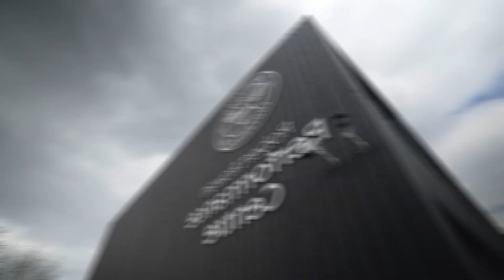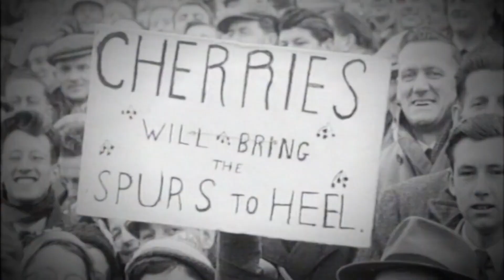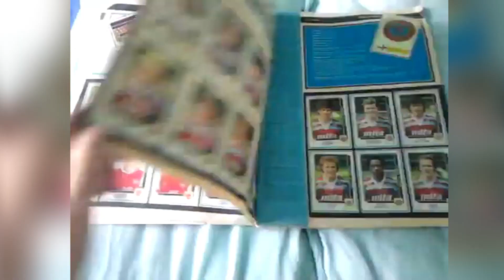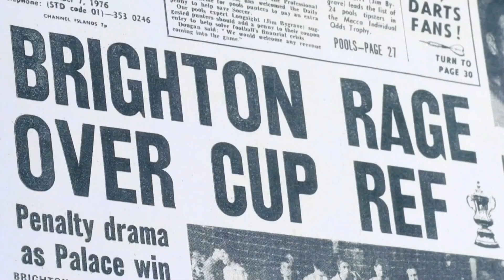Where Premier League football clubs get their weird nicknames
Have you ever wondered where Premier League football clubs get their weird nicknames from? In this video, we explore the fascinating origin stories behind the names of teams like Arsenal, Manchester United, Brighton, and more. If you're a football fan, you won't want to miss this!

00:00 - Intro
00:17 - The Gunners: Arsenal
00:57 - The Bees: Brentford
1:44 - The Toffees: Everton
2:30 - The Cherries: AFC Bournemouth
3:08 - The Hatters: Luton
3:41 - The Villans: Aston Villa
4:38 - The Eagles: Crystal Palace
5:13 - The Seagulls: Brighton & Hove Albion
5:54 - The Hammers: West Ham
6:23 - The Red Devils: Manchester United
7:00 - The Blades: Sheffield United
7:29 - Monkey Hangers: Hartlepool